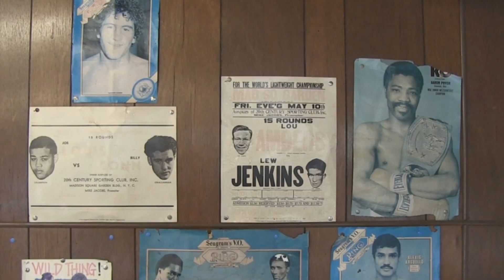promoedit2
A quick edit of the footage.